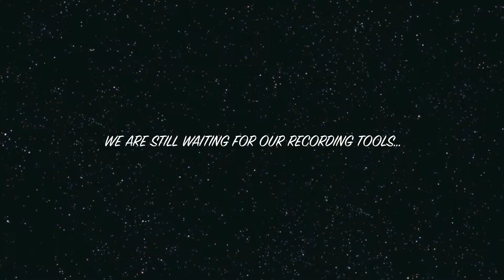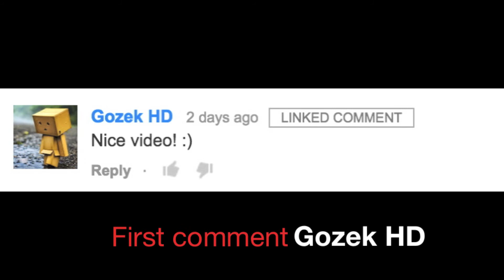An idea of Dumbu Dumby